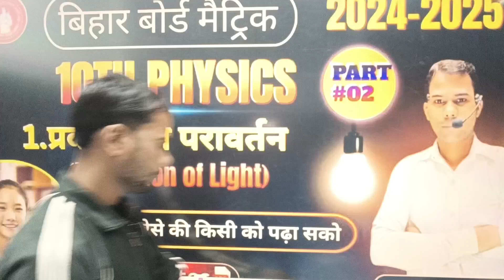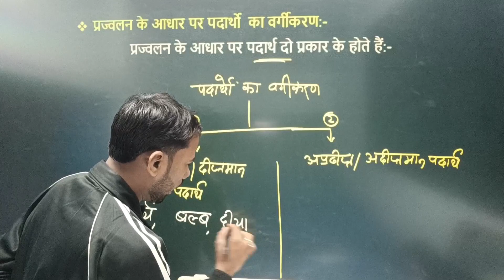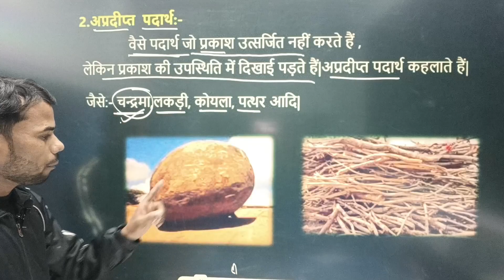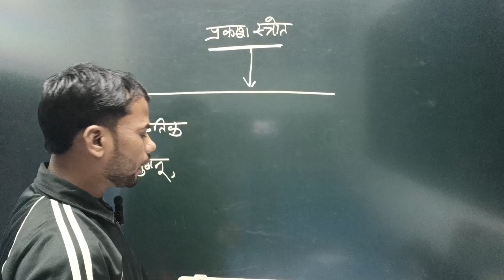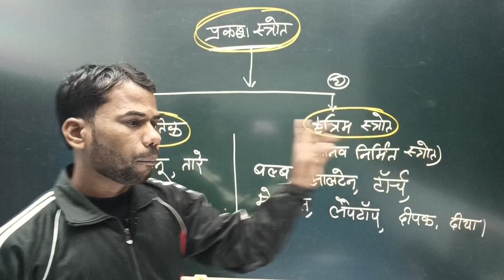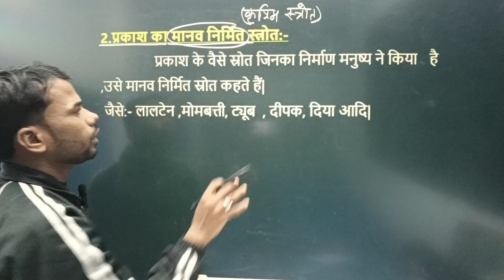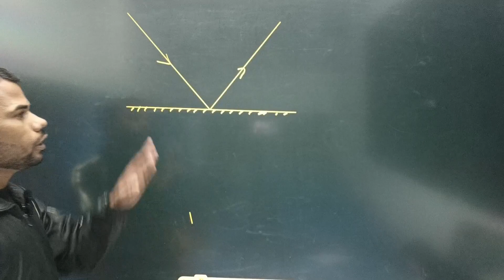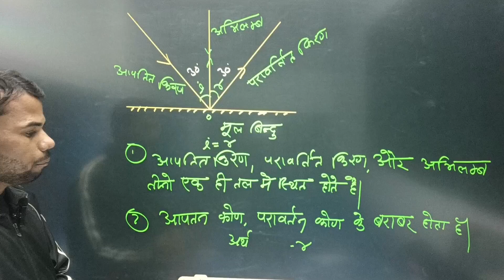🔴Class 10th physics part 2|पढ़ो ऐसे ताकि किसी को भी पढ़ा सको|प्रकाश का परावर्तन class 10th|BSEB 2025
... Concept के साथ Physics को पढ़े.
👉pdf के लिए आप मेरे साथ यहां भी जुड़ सकते हैं

Note:- मेरे संस्था का आप demo pdf लेने के लिए ऊपर दिए गए Number पे wattsap message जरूर करें।
             आधुनिक और New Pattern के basic पर pdf तैयार किया गया है।एक बार pdf जरूर पढ़ें।

reflection_of_light_part 2
class_10th_physics_chapter 1
physics class10th
prakash_ka_parawatan_class 10
prakash _ka_parawartan_class 10khan sir
what is light by Ramanand sir
10th_physics_chapter_10_प्रकाश _का _परावर्तन
Physics _prakash_ka_parawartan
physics _by_supriya_online _classes
physics _by_Ramanand_sir
physics _new_syllabus
prakash के परावर्तन ke kitne niyam hote hai
parbhasi padarth kise kahate hai
pradipt padarth kise kahate hain